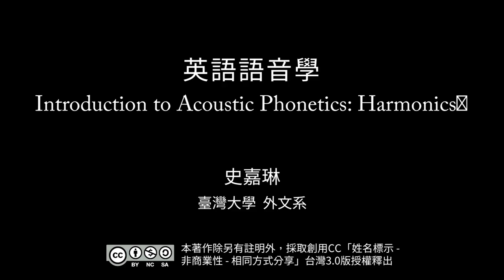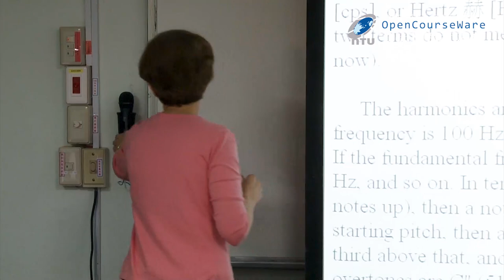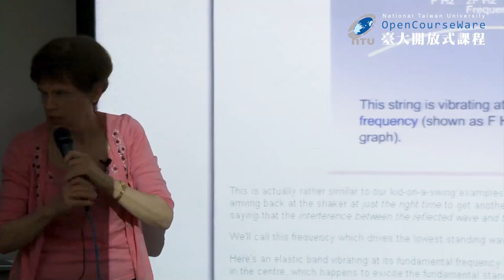英語語音學二 18. Introduction to Acoustic Phonetics: Harmonics (2021 updated)